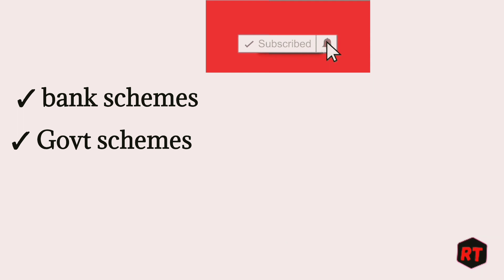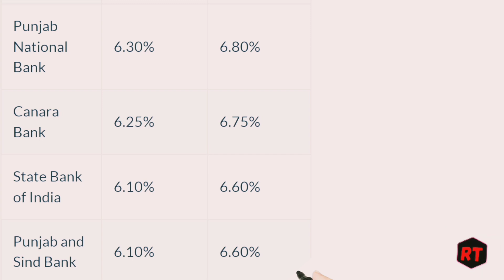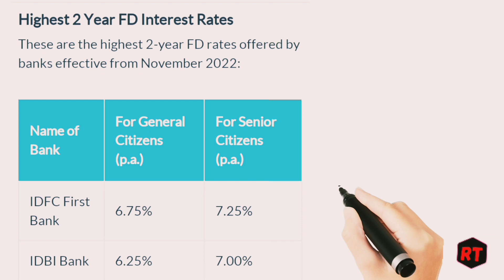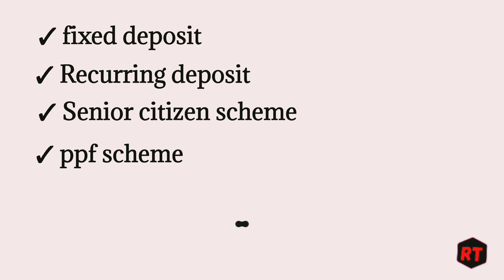1year fixed deposit interest rates | 2 year fixed deposit interest rates| 1 year fd interest rates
following points are included

1 year fixed deposit interest rates
2 year fixed deposit interest rates
1 year FD interest rates
2 year FD interest rates
sbi bank 1 year fixed deposit interest rates
sbi bank 1 year FD interest rates
Bob bank 1 year fixed deposit interest rates
Bob bank 1 year FD interest rates
Indian bank 1 year fixed deposit interest rates
bank of Baroda 1 year fixed deposit interest rates

For any enquiry contact on